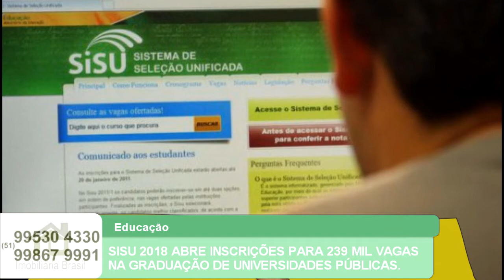SISU 2018 ABRE INSCRIÇÕES PARA 239 MIL VAGAS NA GRADUAÇÃO DE UNIVERSIDADES PÚBLICAS.